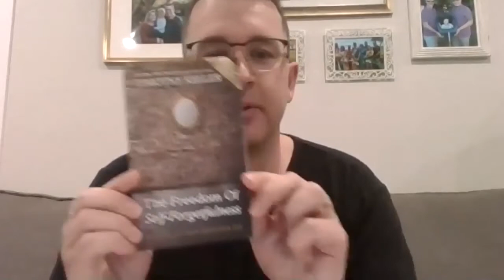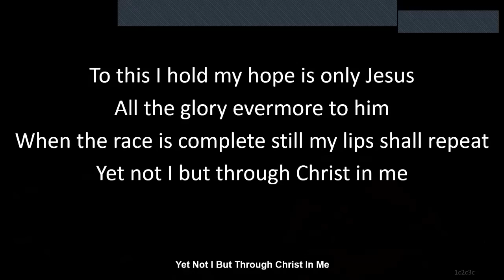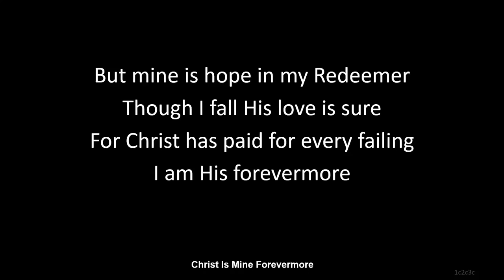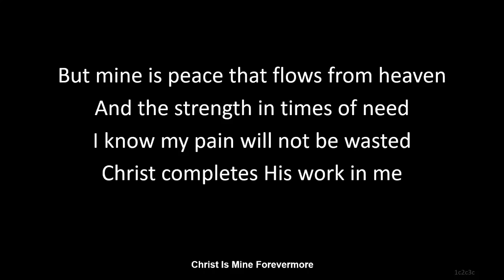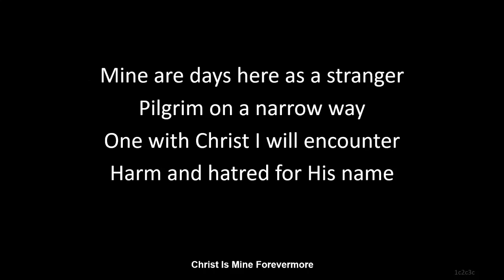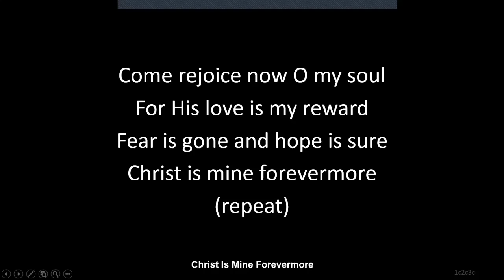Sunday Message - March 14, 2021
Mattias continues our Vision Series.